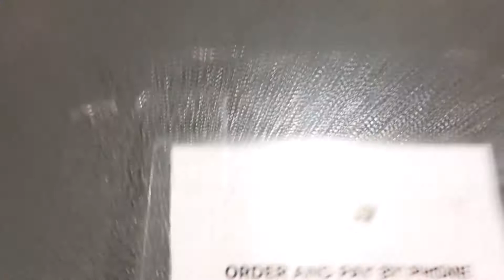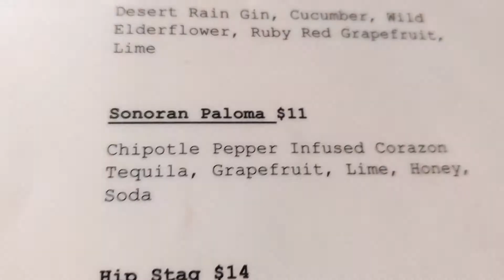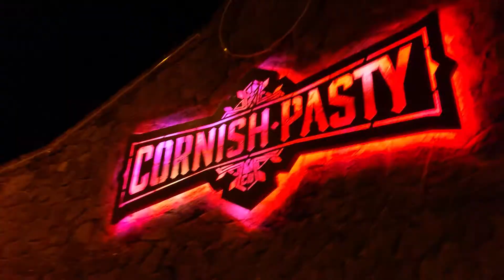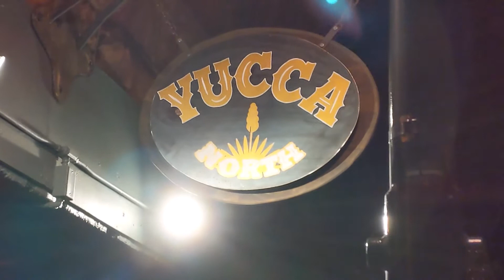Our Adventures in Downtown Flagstaff, Arizona!!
We ended up spending two nights in Downtown Flagstaff. We loved the atmosphere of the breweries and bars that we went to. We ate dinner at Lumberyard Brewing. We actually tried to get into the night before and weren't able to. We were seated and we both got the same sandwich for dinner. The food was so incredible. We both loved that and the drinks.

Then we went to a couple of bars and enjoyed the atmosphere. We had to wait to get into most places because everything was at half capacity.